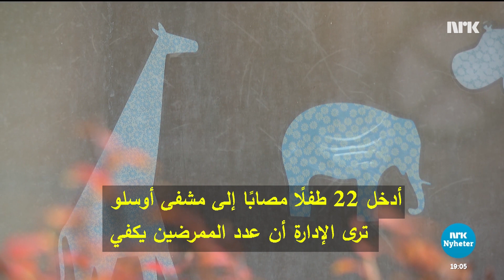RS-virus sprer seg i Norge فيروس الجهاز التنفسي ينتشر في النرويج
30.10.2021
يدق اتحاد الممرضين النرويجي ناقوس الخطر بشأن الاكتظاظ في أجنحة الأطفال بسبب فيروس الجهاز التنفسي أر إس. يعتقد الاتحاد أن نقص الموظفين المؤهلين يمكن أن يؤثر على جودة العلاج. .
Sykepleierforbundet slår alarm om sprengt kapasitet ved barneavdelinger pga. RS-virus. De mener mangel på kvalifisert personell kan gå ut over kvaliteten på behandlingen.
على البلد الذي جاءوا إليه. الهدف هو أن هذا العرض ، الذي يتضمن بشكل رئيس الأخبار والتقارير المحلية من جميع أنحاء البلاد ، يساهم في زيادة فهم المجتمع النرويجي وتكامله معه. حاليًا نقدم المحتوى باللغات العربية والداري والصومالية والتغرينية. ننشر مقاطع فيديو جديدة عدة أيام في الأسبوع.